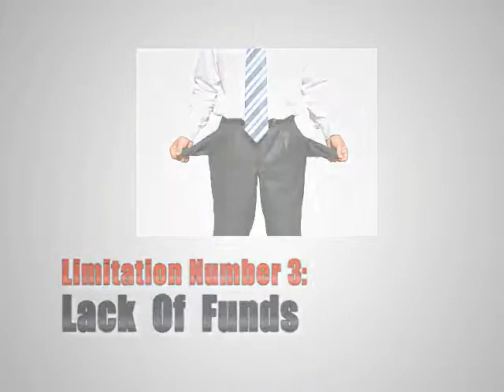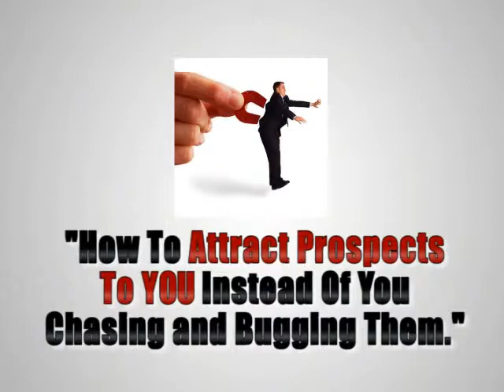Network Marketing In Philippines How To Solve The 3 Major Limitations Of Pinoy Networkers